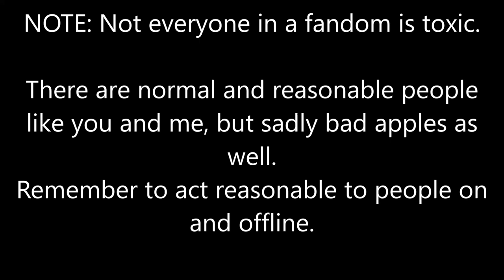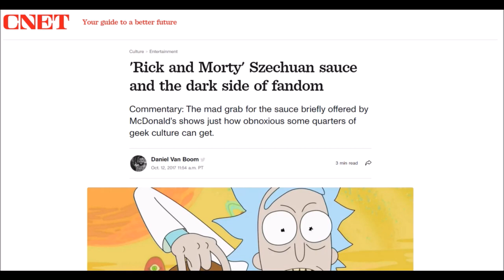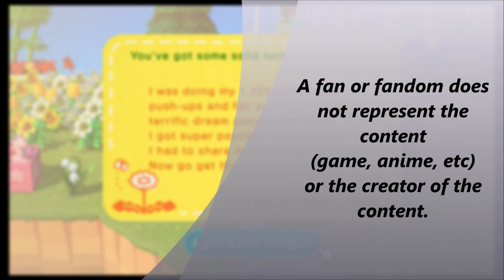The Problem With Fandoms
Not everyone in fandom is good person like you and me.